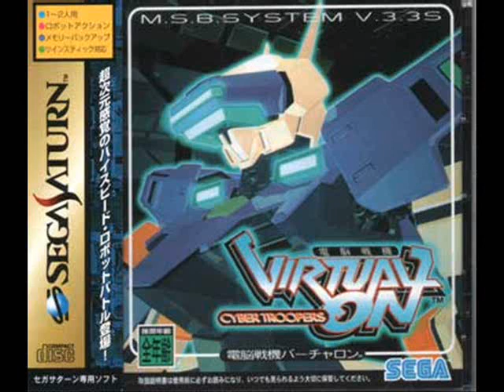Virtual On Cyber Troopers - Stage 1 Music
Virtual On - Sega Saturn - 1995 ... Virtual On Music musique sega saturn stage theme ...